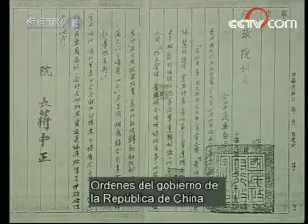El Dalai Lama 2/7